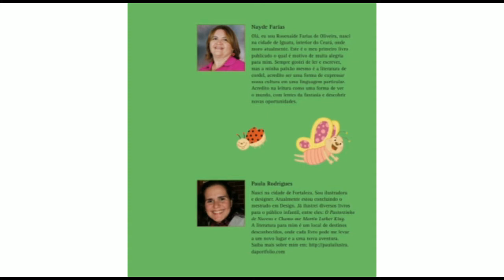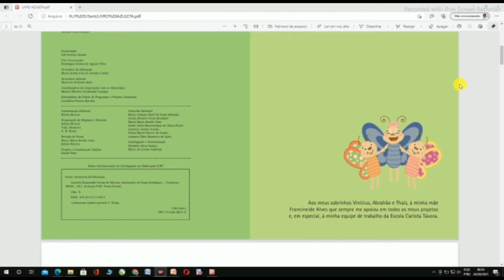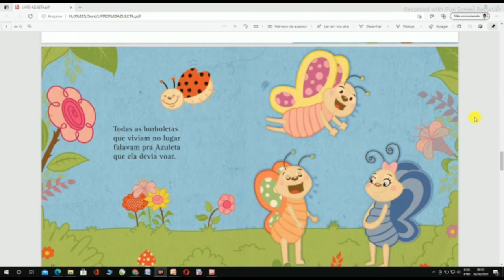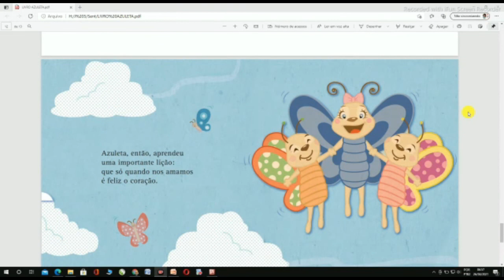Educação Infantil 1 - Azuleta